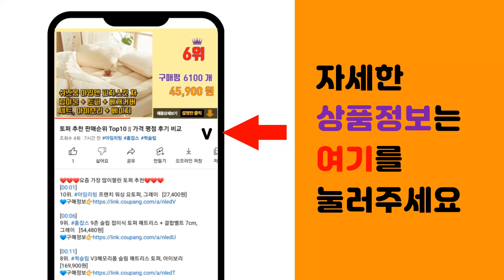실린더 추천 판매순위 Top10 || 가격 평점 후기 비교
❤️❤️❤️요즘 가장 많이팔린 실린더 추천❤️❤️❤️

[00:01]
10위. 자동팽창식 구명조끼 가스 CO2실린더(18g 21g 27g 33g) 카트리지 안전핀 교체 [29,500원]

[00:06]
9위. 현관문 방화문 손잡이 열쇠형 잠금장치, 1세트 [14,720원]

[00:11]
8위. 탄산실린더 탄산가스 충전 교체용 - 소다스트림 실린더 호환, 소다스트림 소다클럽 [13,500원]

[00:16]
7위. 리버그린 방문 욕실 사무실손잡이 버튼형 비트501 그레이, 1개 [12,000원]

[00:21]
6위. 미스터펑 탄산실린더 10p [7,800원]

[00:26]
5위. 에이팩 버튼형 방문손잡이 그레이, 1세트 [10,030원]

[00:31]
4위. #8300 SS 실버 원형 (열쇠형) 침실용 방문손잡이, 1개   [8,290원]

[00:36]
3위. 세계철물 방문용 열쇠형 손잡이 + 열쇠 그레이 K2003-1, 1개 [13,000원]

[00:41]
2위. K-1인더스트리 버튼방식 방문손잡이 호프 그레이, 1개 [11,500원]

[00:46]
1위. K1 방문 손잡이 심플 그레이, 1세트 [11,500원]